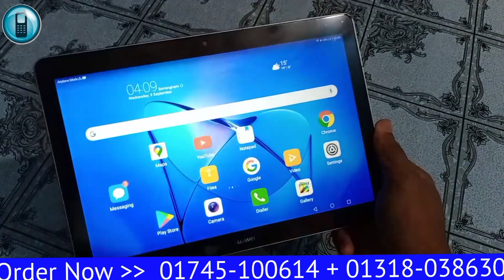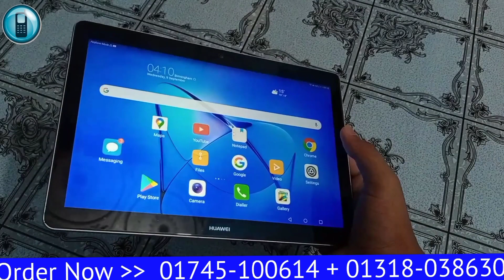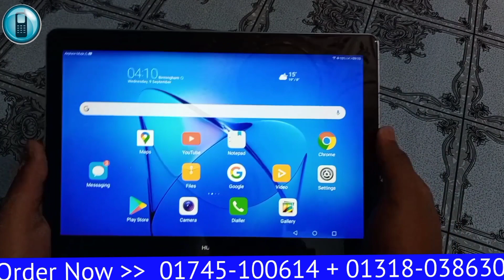কমদামে সেরা গেমিং ট্যাব !! Huawei Mediapad T5 Lite Full Box - Original Official Tab - Bangla Review